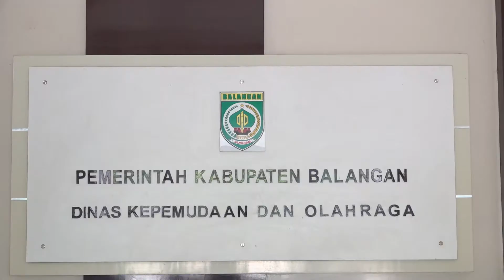Nanang Galuh Balangan Sebagai Wahana Kembangkan Kabupaten Balangan Terutama Dibidang Kepariwisataan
Pemilihan Nanang Dan Galuh Kabupaten Balangan Memasuki Tahap Wawancara. Di Aula Dinas Pariwisata, Kepemudaan Dan Olahraga (DISPARPORA) Kabupaten Balangan, Kamis (07/10/2021).